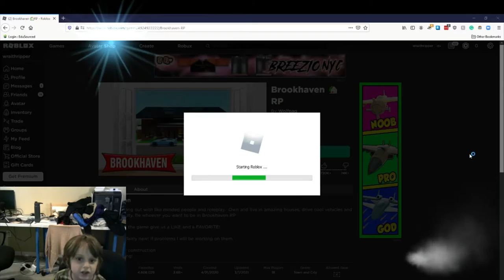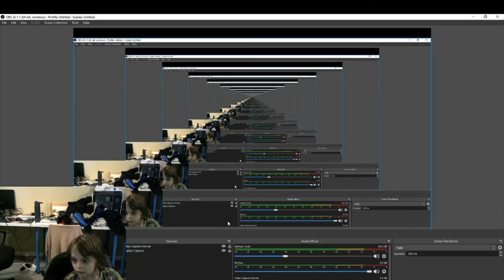The Only Way To Play